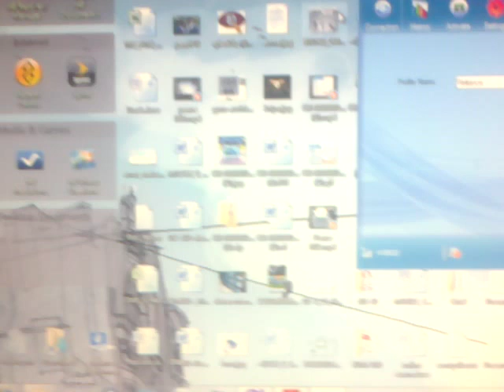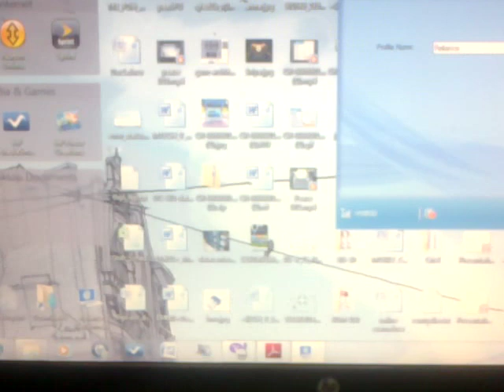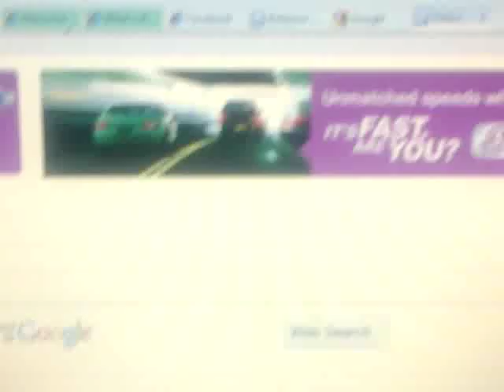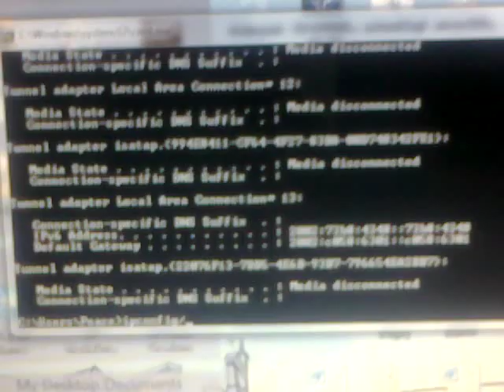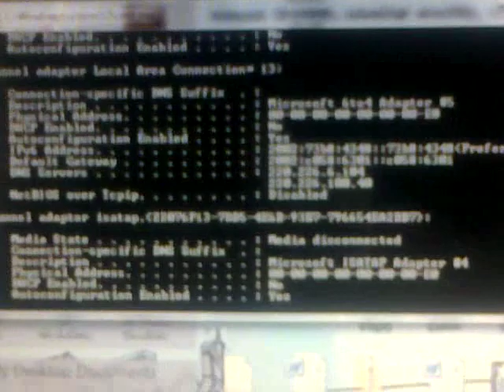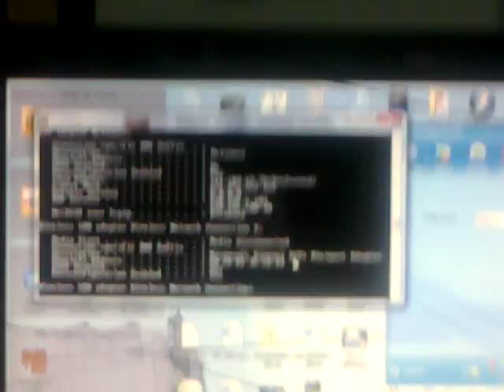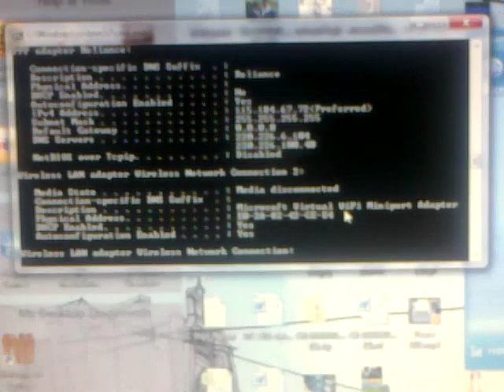Difference Mac Address and IP Address -Video Presentation